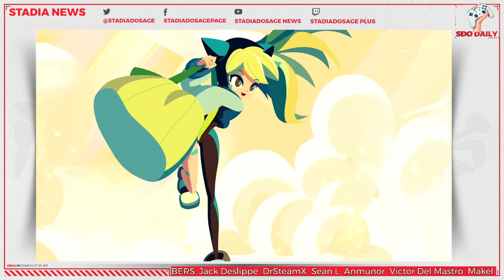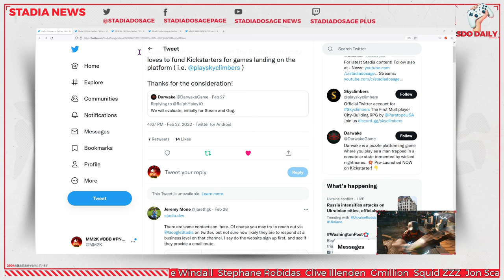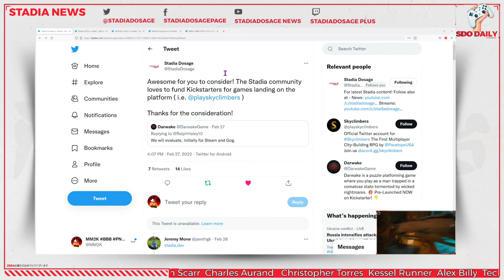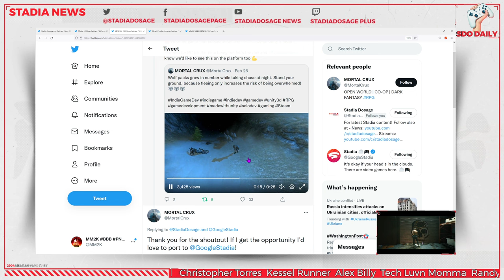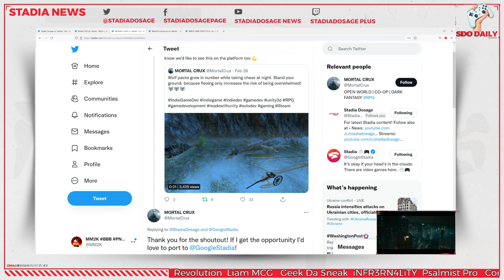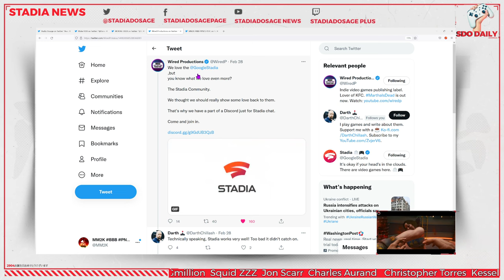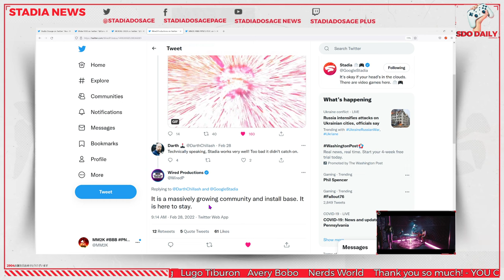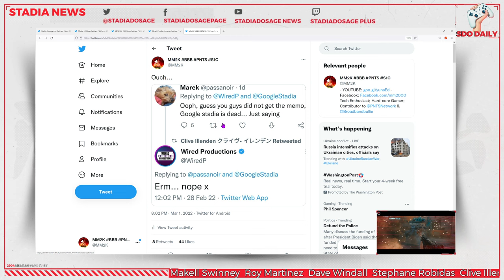Stadia gets STRONG game maker support despite media reports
| Try Stadia FREE - No Strings attached